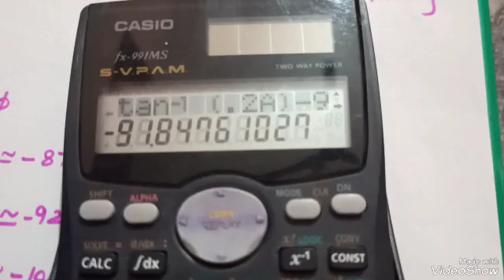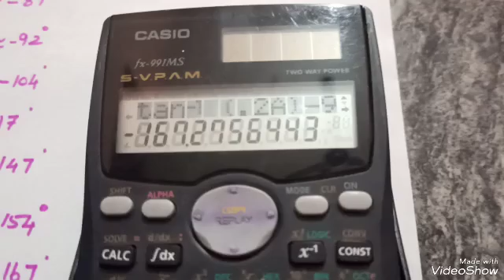Phase Angle Calculation using fx_991MS Calculator/ Bode Plot/Problem#2/Part#2